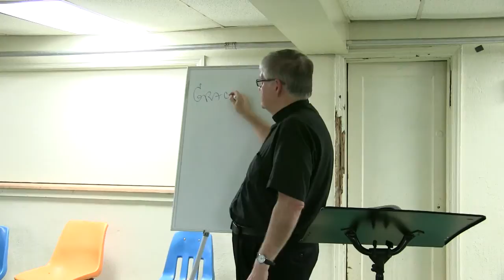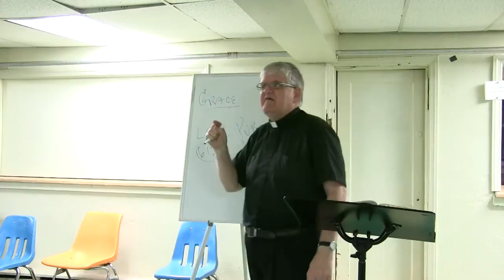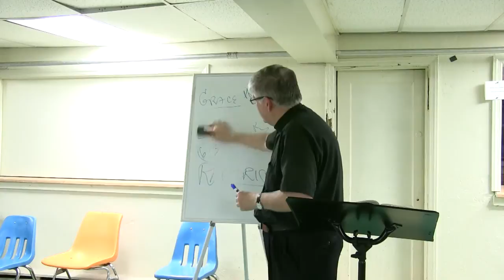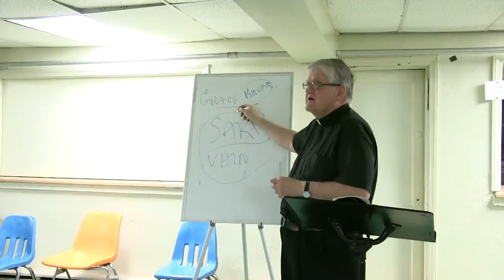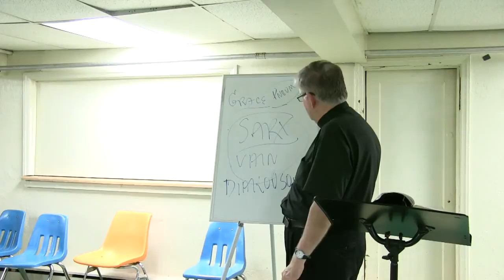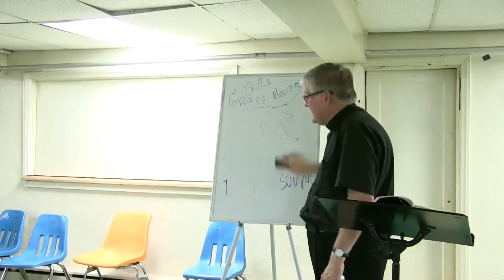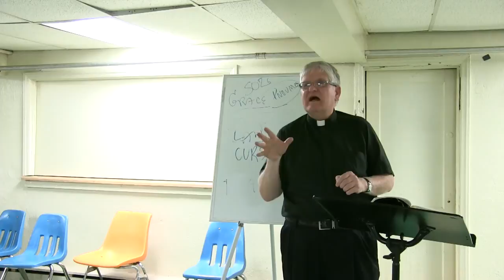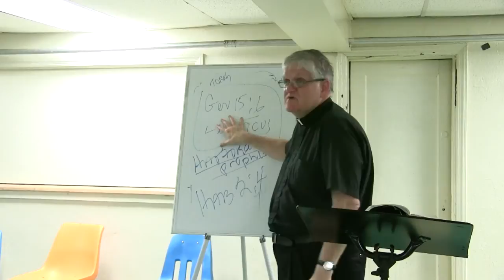Bible Study: Galations 3:1-14 by Fr. Bill Halbing